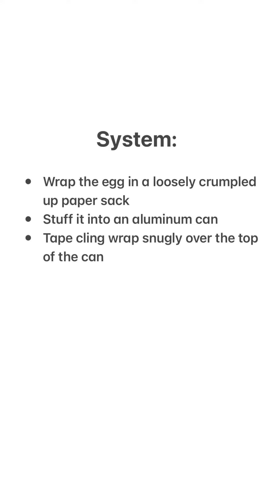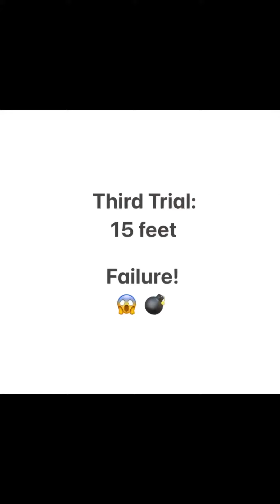Jaren Drops an Egg